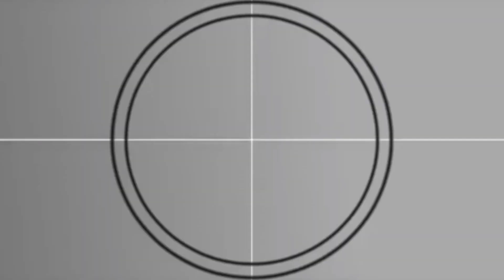LUMPIANG(SPRING ROLLS)PUSO NG SAGING(HEART OF BANANA) #healthyfood springrolls supportlocal 🧑‍🍳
PUSO NG SAGING